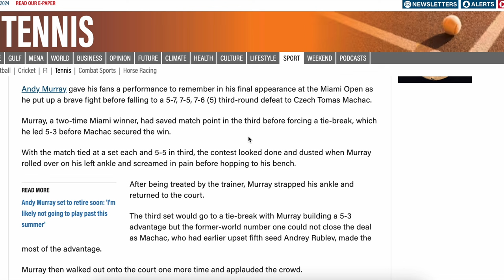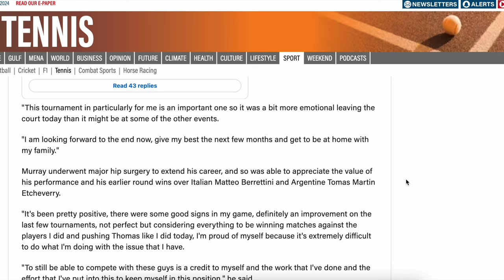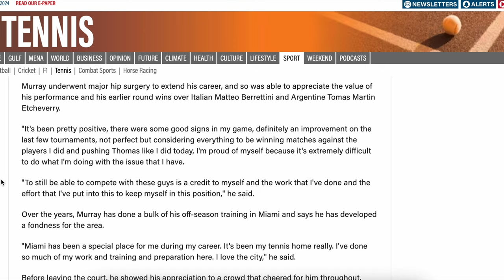Andy Murray Bids Farewell To Miami! | Miami Open 2024 | Sportic News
In An Emotional Farewell, Andy Murray Has Played At The Miami Open For The Final Time In His Illustrious Career. Sportic News: 25 March 2024

Analysis: 0:00
Murray Farewells Crowd & Talks About Retirement 2:58